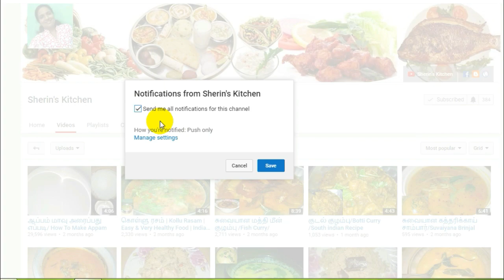கொத்தமல்லி துவையல் அரைப்பது எப்படி? /How To Make Kothamalli Thovayal - Sherin's Kitchen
கொத்தமல்லி துவையல் அரைப்பது எப்படி? /How To Make Kothamalli Thogayal - Sherin's Kitchen Sherin's Kitchen: